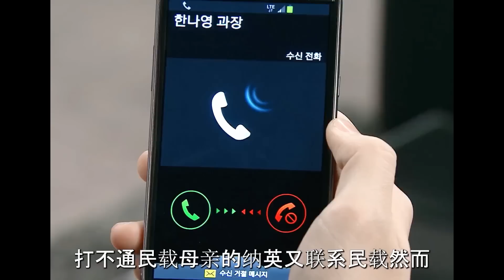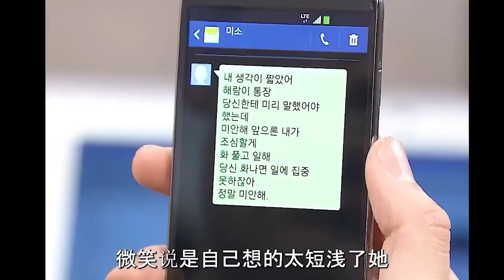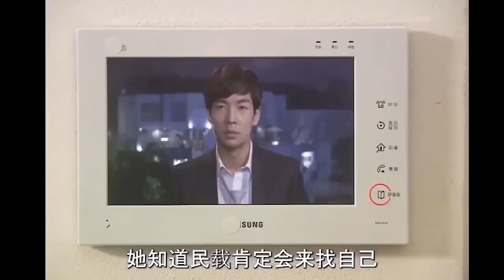女人因一时疏忽将孩子弄丢，想不到这一失误导致和孩子天人永隔，而本在婆家不受待见的她也彻底被赶出家门，精彩呈现朴善英、高世元的家庭爱情剧......令人窒息的爱情 第一期